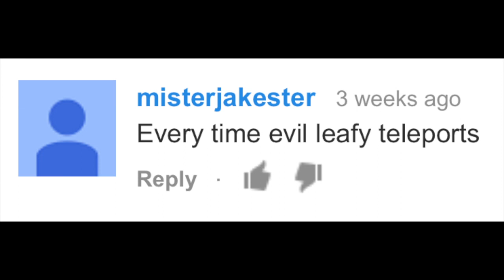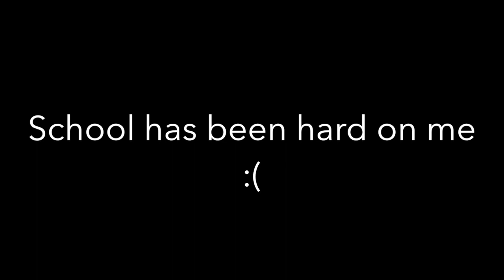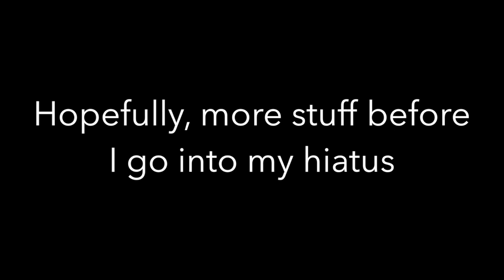BFDI(A) Trivia 61: Evil Leafy Teleports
BOOM!
Evil Leafy = Slender. Was there ever any doubt.

And yes, school. OH MAN. That's tough.